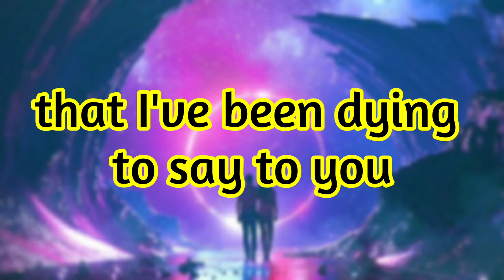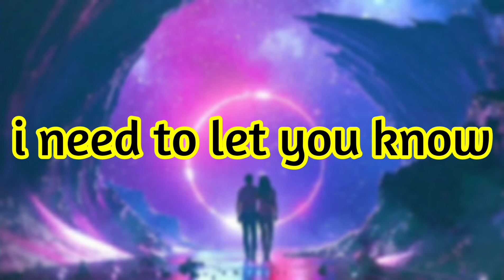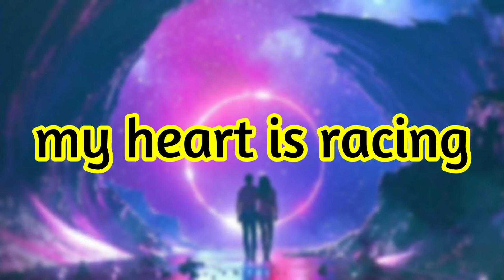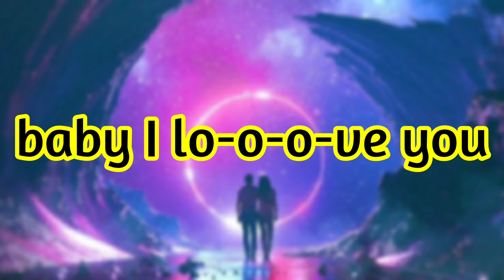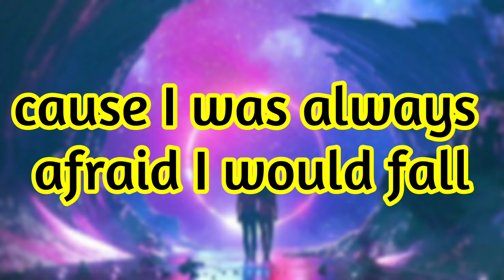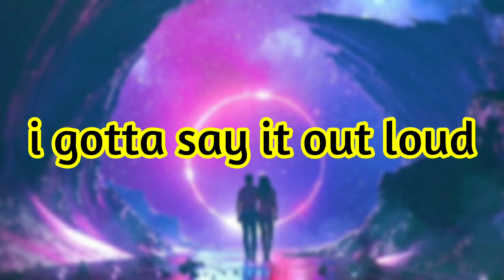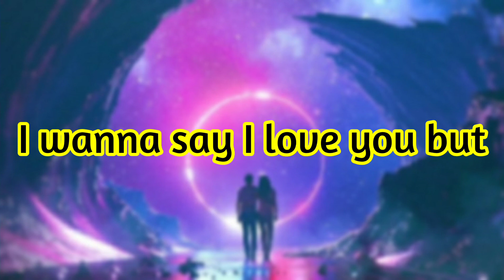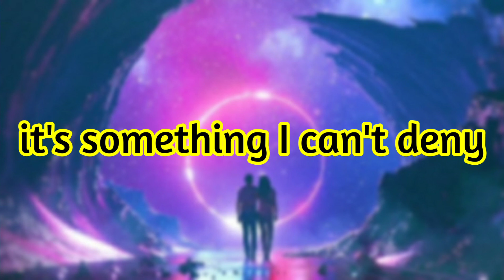BABY I LOVE YOU - Nightcore (lyrics)🎵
BABY I LOVE YOUU - Nightcore (lyrics)

There are three words, that I've been dying to say to you
Burns in my heart, like a fire that ain't goin' out
There are three words, & I want you to know they are true
I need to let you know

I wanna say I love you, I wanna hold you tight
I want your arms around me & I, want your lips on mine
I wanna say I love you, but, babe I'm terrified
My hands are shaking, my heart is racing
Cause it's something I can't hide, it's something I can't deny
Baby I lo-o-o-ve you

I've never said, these words to anyone, anyone at all
Never got this close, cause I was always afraid I would falll
But now I know, that I'll fall right in-to your arms

Take it in, breathe the air
What is there to really fear
I can't contain, what my heart's sayin'
I gotta say it out loud...
Baby I lo-o-o-o-ve you